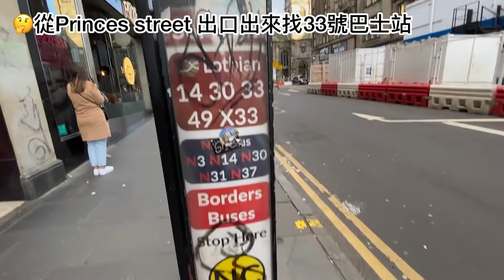[英國大學系列]如何在愛丁堡搭巴士? University of Edinburgh Summer School 公開Pollock hall宿舍房間￼!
00:00-  01:01  從Edinburgh Waverley 火車站出來尋找巴士站
01:01 - 3:11  巴士
03:11 公開暑期課程學生宿舍Pollock Hall

【相關影片】
[嘉雯放暑假] 佛羅倫斯有好食過香港燒乳豬嘅意式燒乳豬飽！平到要斬手嘅名牌牙膏！Lego意大利特別版Vespa!

【大學生的一天】
[英國大學系列] 愛丁堡大學生的一天A day with me (University of Edinburgh Summer School)